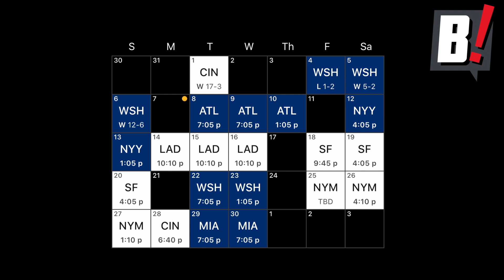Shelfy's Showdown: Phillies Get Back on Track with a Series Win Against the Nats! Spencer Howard?!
Shelfy talks Spencer Howard, Zack Wheeler, & so much more!